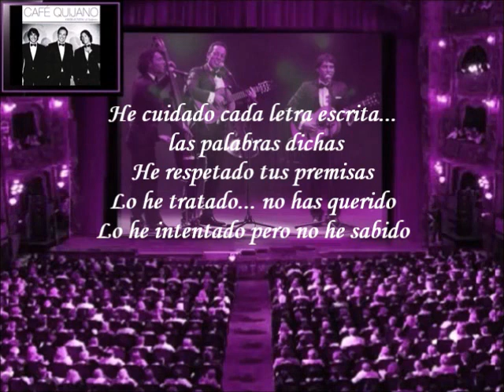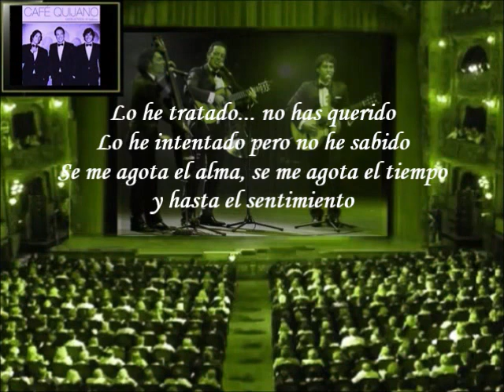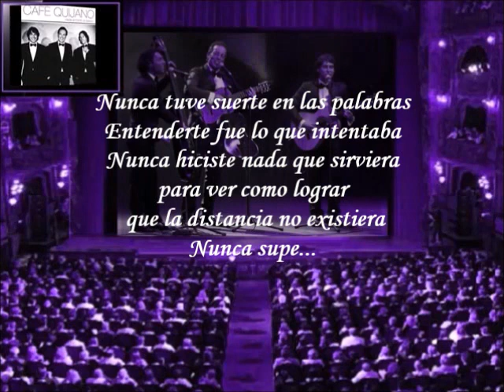Café Quijano - Nunca Supe (Letra)